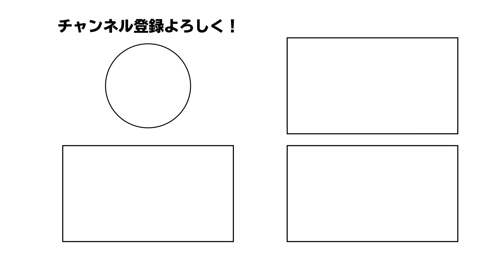【NBA】マーベリックスの巻き返しは可能！？ルカドンチッチ依存から脱却するには？ウォリアーズを崩すために大事なこととは！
🏀各イベント日時・場所🏀
①大阪開催  6月4,5日
gallery01 大阪府大阪市天王寺区石ケ辻町 17-16
4 日 13:30-19:00  クラファンご支援者様ご入場 13:00-
5 日 18:00-18:00

②福岡開催 6月25,26日
CAITAC SQUARE GARDEN(カイタックスクエアガーデン)
正面入口 ポケットショップ A
福岡県福岡市中央区警固 1 丁目 15 番 38 号
25 日 12:00-19:00 クラファンご支援者様 11:30-
26日 10:00-19:00

③名古屋開催 7月2,3,4日
メゾンシンテンチ 愛知県名古屋市中区大須 3-4-18
2日 13:30-19:00 クラファンご支援者様ご入場 13:00-
3日 11:00-19:00
4日 11:00-17:00

④東京開催 7月16,17日
ギャラリーハセガワ 東京都渋谷区神宮前 1-19-5
16日 12:30-18:00 クラファンご支援者様ご入場 12:00-
17日 11:00-17:00　素人 NBA1日店長 13:00-16:00

🏀PICK UP🏀
00:00​ OPENING
00:37​ 本編開始
09:08 東のプレーオフ
11:51​ イベント告知